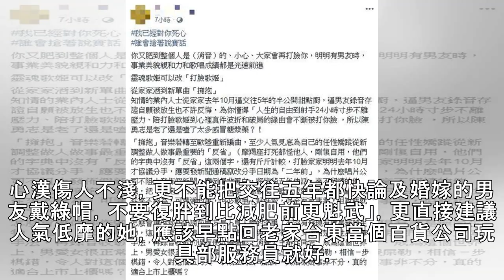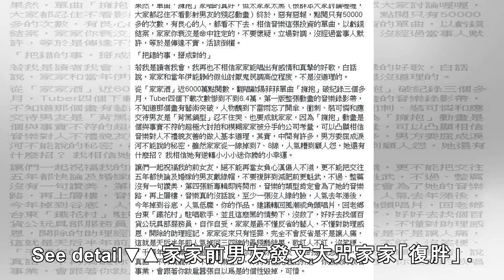女負心漢？前男友揭遭家家逼分手內幕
See detail記者孫伊萱／綜合報導「靈魂歌姬」家家擁有美聲歌喉，曾唱紅不少膾炙人口的歌曲，去（2018）年底她推出翻唱歐陽菲菲《擁抱》，近期更是瘦身成功，後勢看漲。不料今（13）日卻遭到交往5年的前男友Kevin爆料，他表示之前在新聞稿中，稱2人早在2年前分手「與事實不符」，更透露家家不但逼他分手，還逼他錄音存證說是自願的，讓他忍不住怒譙對方「打臉歌姬」，更人生攻擊，大咒家家「復胖」。See detail▼▲家家前男友發文打臉2人分手時間 。（圖／翻攝自Kevin臉書）See detailKevin今天凌晨在臉書PO出多張與家家的親密合照及影片，唱片公司還發稿表示自己已單身2年，前男友K...